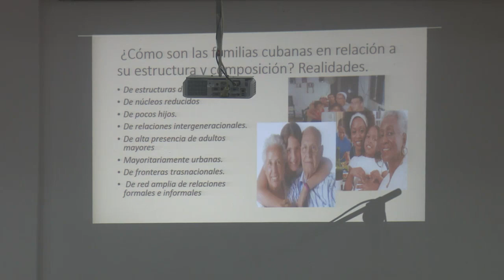Realizan en Cienfuegos conferencia sobre Código de las Familias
El Código de las Familias y su importancia, fueron las temáticas abordadas en una conferencia impartida en el Hospital Provincial de Cienfuegos. Estudiantes de las Ciencias Médicas y otros profesionales dialogaron para ampliar sus conocimientos sobre la actual situación de las familias cubanas.